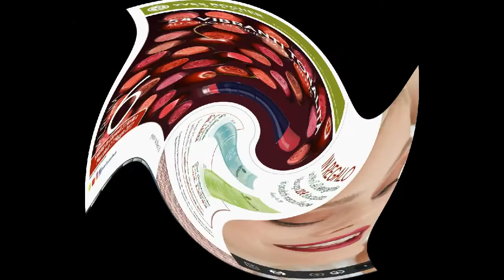Sfogliamo Insieme l'album 6 YR ( Valido fino al 17-05-2017 )